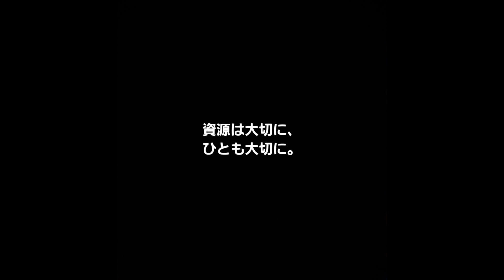【ゆっくり解説】最近感じる事【リペアスタジオFUKURO‐取材】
【取材】を重ねれば重ねるほど、
大きな【喜び】と【悩み】を持つ。
太陽と現実を直視することは、
とても難しいものですね。

でも、考え抜きたい。
もっと知りたい。
役に立ちたい。

そんな場所なんです。
リペアスタジオFUKURO‐は。

【取材者】Baron Zamasu